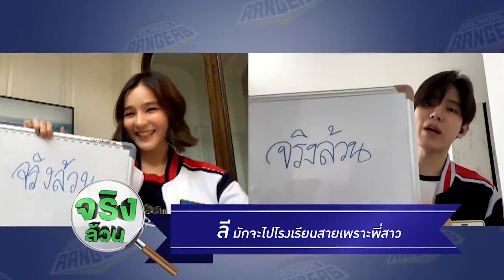ใครในนี้ ชอบไปโรงเรียนสาย | รถโรงเรียน School Rangers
จาก รถโรงเรียน School Rangers [EP.189] | ลี - ออม ตอนที่ 1

และชมย้อนหลัง 13:00 น. ทาง YouTube และ LINE TV | GMMTV